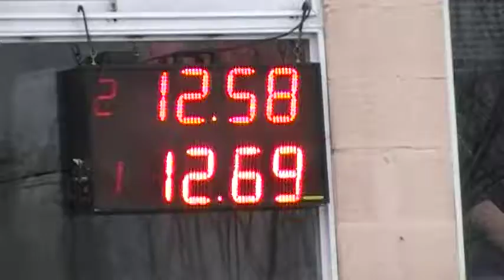25/06/2017 Clase 2 Picadas El Canal De Todos Picadas De Avellaneda